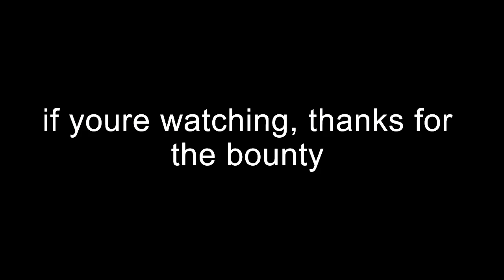They tried to 2v1 me, both got hunted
idk why people will try shit like that to hunt me it began with them trying to hunt me 2v1, so i ran until my friend got on a maxed slot. She literally had no gear LMAO

Ignore this